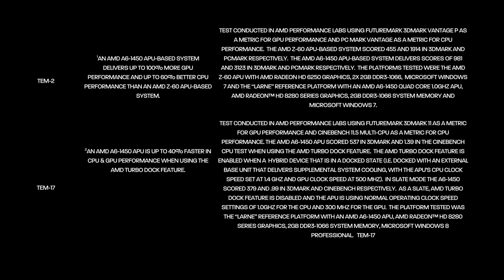AMD Turbo Dock Technology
Overachieve with performance tablets powered by AMD featuring AMD Turbo Dock technology.